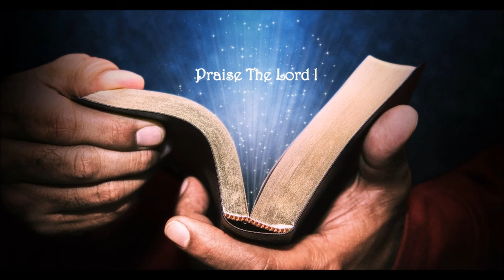Kotor Ta Snam Di || Kokborok Gospel Song